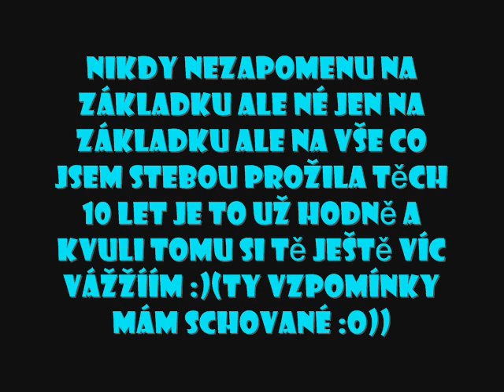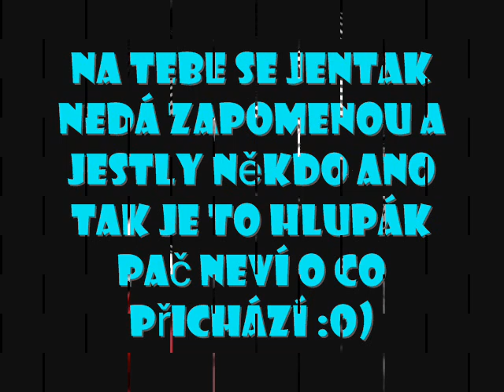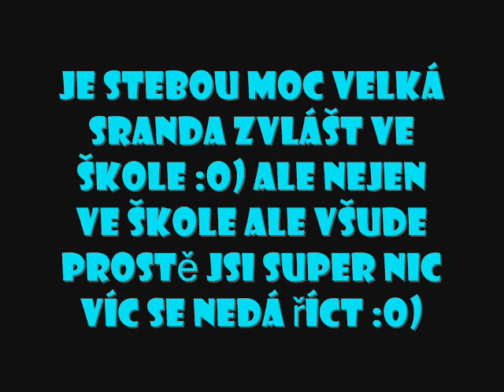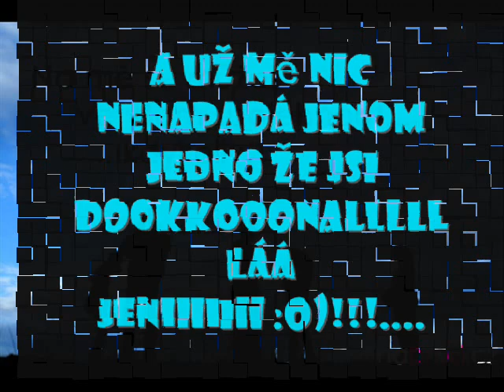Smutná,krásná písnička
Tak tohle wideo,mi wěnowala kamarádka ze ZŠ,Irča. :* Děkuji :)